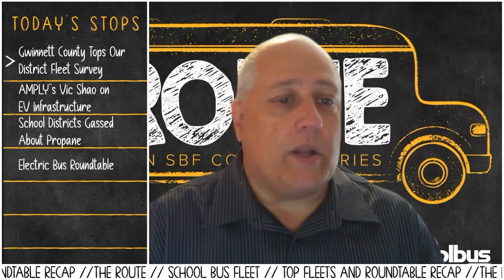Top Fleets and Roundtable Recap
In this episode of The Route, Wes Platt, Executive Editor of School Bus Fleet, recaps some of the latest School Bus Fleet news.

Stops along The Route include:
- Results from our District Fleets Survey.
- AMPLY's CEO weighs in on EV Infrastructure.
- What is gassing up school districts about propane.
- Electric Bus Roundtable.

🚌 Stay up to date on all industry news and trends

-Coming soon to all platforms!

⏱ Timestamps ⏱
0:00 Introduction
0:38 Gwinnett County Tops Our District Fleets Survey
1:21 AMPLY’s Vic Shao on EV Infrastructure
1:57 School Districts Gassed About Propane
2:21 Electric Bus Roundtable